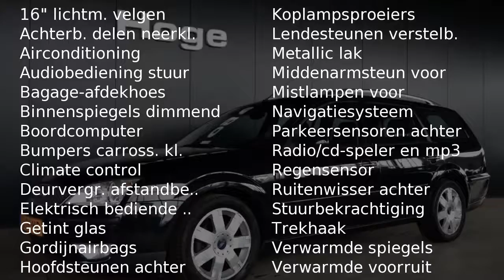Ford Mondeo Wagon 2.0-16V FUTURA Airco ECC Navigatie PDC Cruise control Inruil mogelijk